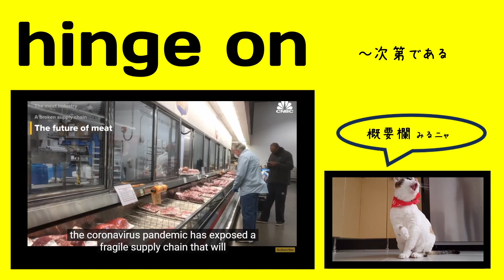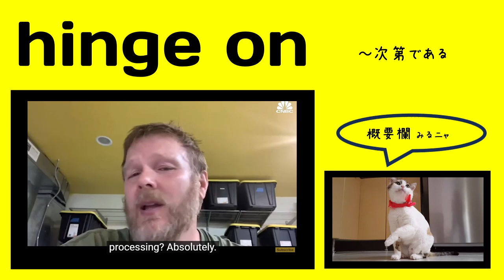英検1級【過去問】1100単語 Hinge On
【過去問】 The relationship between the two nations (                   ) tomorrow's peace talks. If the two sides cannot come to an agreement, war is inevitable.

【選択肢】1 tears into 2 bounces off 3 lands in 4 hinges on

【ひとこと】

Longman phrasal verb dictionaryに記載ありました。

発音: hɪndʒ
（hingeのみ）

【英英辞書】

Something that hinges on one thing or event depends entirely on it.

【語源】 Etymology

hinge (v.)

c. 1600, "to bend," from hinge (n.). Meaning "turn on, depend" (figuratively) is from 1719.

【類語】

depend

【使い方／用例】

hinge on sb

hinge on sth

hinge upon sb

hinge upon sth

But our ambitions hinge on us being able to clean it up.

The race could hinge on states that President Trump flipped by slim margins four years ago.

His success will hinge on balancing his obvious raw speed with car preservation, (engine revving) something the champion knows all about.

In our nation's schools, students are frequently disciplined because their appearance violates dress codes that hinge on traditional gender norms.

単語
意味
コメント